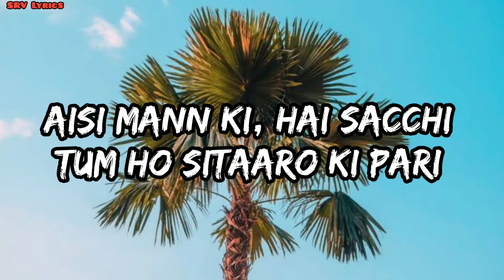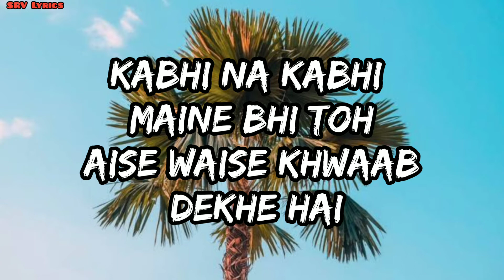Liggi Full song lyrics||Ritviz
Liggi Lyrical video song

Artist: Ritviz
Album: Liggi
Released: 2019